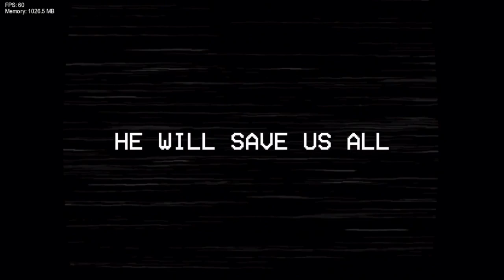Friday Night Funkin' Vs CatNap V2 (FNF/Mod/Hard)